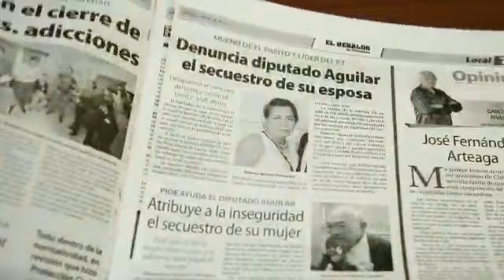Matilde: una historia de muerte y omisión | Tráiler Documental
"La vida me permitió estar con mi amiga Lilia cuando vivió la historia del feminicido de su madre Matilde. Ahora me dio el privilegio de acompañarla desde un punto de vista profesional porque acabar con los feminicidos es responsabilidad de todos." Lourdes Mendoza